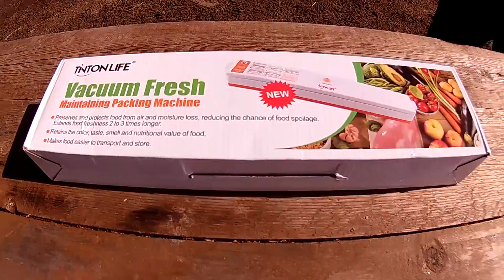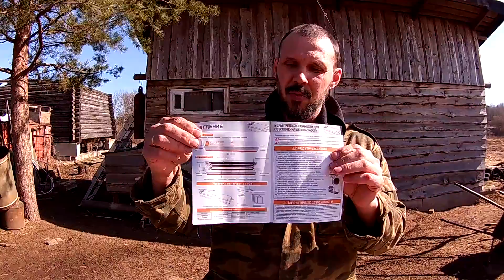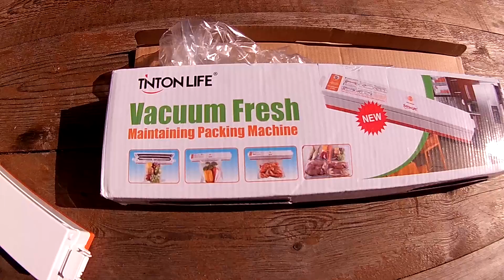Нужная посылка из Китая \\ В деревню!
Получили полезную и нужную посылку из Китая
Сервис для покупок на AliExpress со скидкой от 7 до 18%